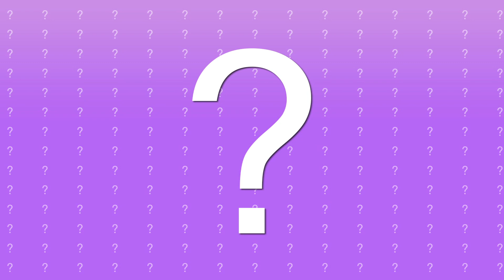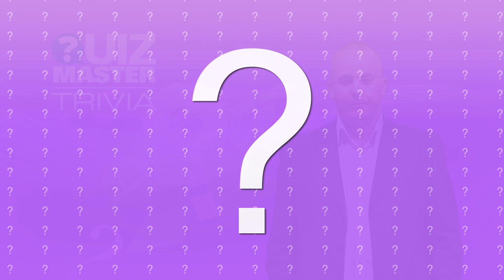Quizmaster Trivia Quiz 5